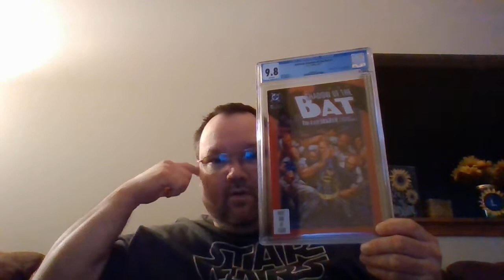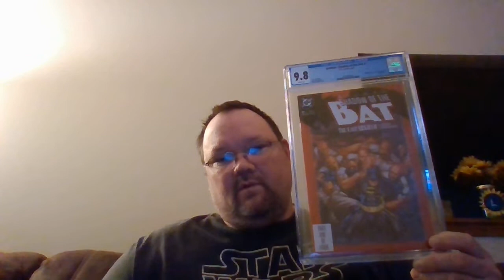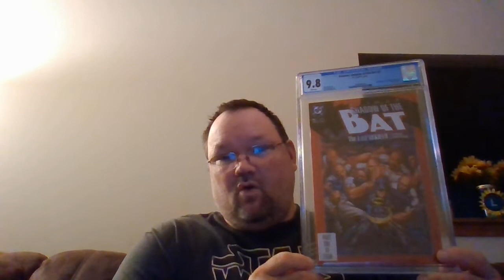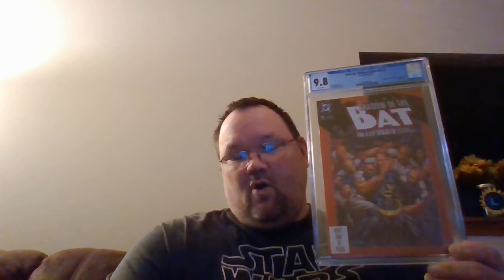100 Subscriber Giveaway Details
This video describes how to enter the 100 sub giveaway contest, which will be done live during the Nerdy Old Men Talks Comics show on Saturday the 18th, I hope you took the time to enter contest.